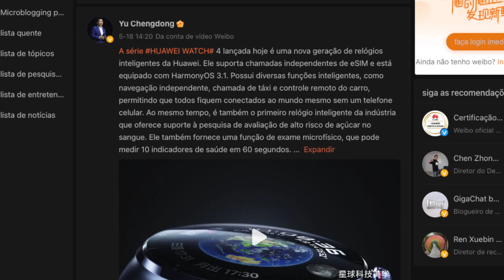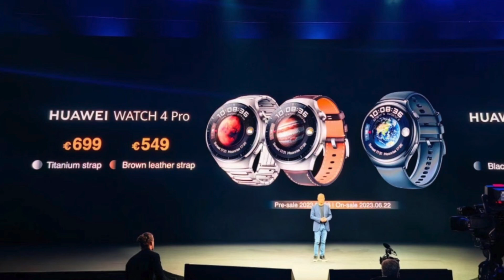Huawei Watch 4 e 4 Pro | PRIMEIRO a Medir Diabetes SEM PICADAS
Parece mentira mas é mesmo verdade! A Huawei adiantou-se em relação à concorrência em lançar o primeiro Smartwatch que consegue avaliar os níveis de glicose no sangue sem dôr e sem picadas! Ficaste curioso? Então não podes perder este vídeo!

Huawei Band 7
Huawei Band 8

Xiaomi Band 7 Pro
Xiaomi Mi Band 6

Redmi Smart Band Pro
Redmi Band 2